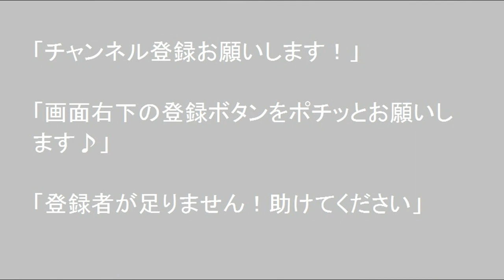【縁起と色即是空と般若心経 孤独のドライブ＆フリートーク in北海道】 孤独のドライブ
北海道ドライブフリートーク動画で毎日17時30分に公開になります。
仏教における「縁起」とは、あらゆる現象が互いに関連し、相互に影響し合って生じているという考え
方です。この考え方は、すべてのものが単独で存在するのではなく、他のものと相互作用しているとい
うことを示しています。

具体的には、ある現象が生じる原因となる「因（いん）」と、その現象が生じる結果となる「果（か）」
が互いに繋がっていると考えます。そして、この因果関係が複数重なり合って、すべての現象が相互に
絡み合っているとされています。

この縁起の考え方によって、人々は自分自身が他者や周囲の環境と密接に関わり合っていることを認識
することができます。また、すべての現象が互いに関係しているということから、自分自身の行動が
周囲に及ぼす影響を考えることが大切であるとされています。

仏教では、この縁起の考え方を通じて「苦（く）」や「空（くう）」といった教えが示されます。
すべての現象が因果関係によって結びついているということから、あらゆるものが一時的なものであり、
永遠に続くものではないという「空」の教えが示されます。また、因果関係によって苦しみが生じると
いうことから、苦しみを克服するために因果関係を正しく理解することが大切であるとされています。

仏教における「色即是空（しきそくぜくう）」とは、物質的な存在である「色」と、それが空であると
いうことが等価であるという考え方です。つまり、色という現象も、他のあらゆるものと同様に、
一時的であることを意味します。

この考え方は、仏教の中でも特に「般若心経」において強調されています。この経典には、
「色即是空、空即是色」という言葉が登場します。これは、物質的な存在である色は、実体がなく
一時的であると同時に、それが空であるということが等価であるということを表しています。

この教え方は、人々が物事を固定化せず、一時的なものとして捉えることを促し、現象を客観的に
見ることができるようになることを目的としています。また、この教え方は「無常」という考え方
とも深い関わりを持っています。すべての現象が一時的であるということを認識することで、
人々は物事を執着することなく、現実を受け入れることができます。

色即是空の考え方は、仏教の中でも特に禅宗において重要視されます。禅宗では、この考え方を通じて、
瞑想を通じた直観や悟りを得ることを目的としています。現象を客観的に見ることができるようになる
ことで、自己の内面を深く観察し、真の自己を見つけることができるとされています。